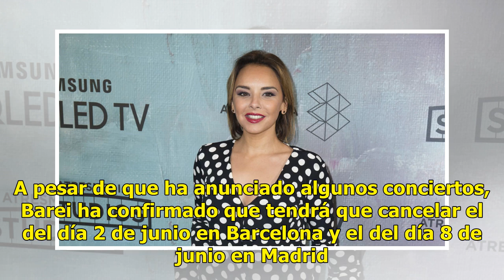Barei anuncia que va a ser madre de mellizos